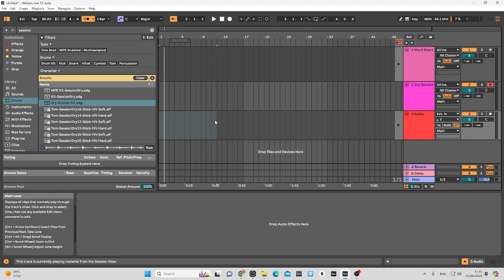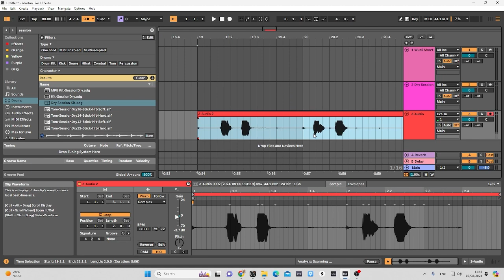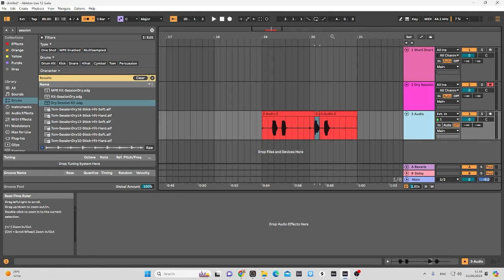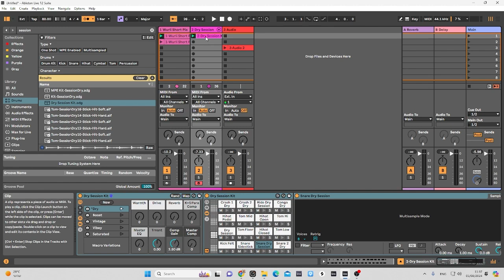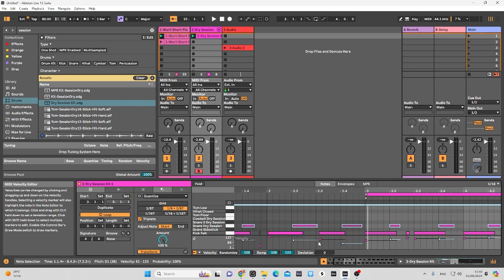הדרכת אבלטון חלק 2: הקלטות מידי וטיפים לשדרוג ההפקה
בחלק השני של סדרת ההדרכות על Ableton Live, נלמד איך להקליט ולהשתמש במידי כדי ליצור סאונד ייחודי ומקצועי. בנוסף, נשתף טיפים וטכניקות שיכולים לשפר את תהליך ההפקה שלכם ולחסוך לכם זמן בעבודה.

➡️ צפו בחלק 3 למידע על תכונות מתקדמות וסיום ההפקה.